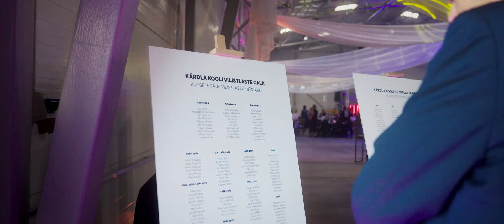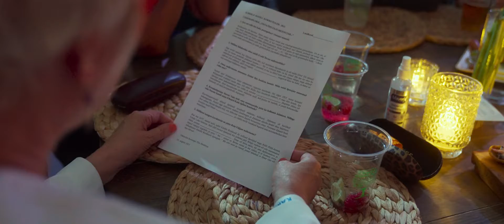Kärdla kooli vilistlaste gala 2021